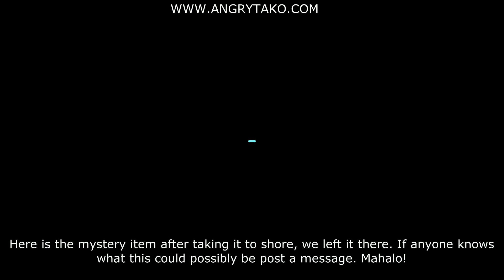WHAT IS THIS? (Please comment to help) Found while diving Oahu, Hawaii. Unexploded Ordnance?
I found this while spearfishing on the NS of Oahu, Hawaii, brought it to shore and left it there. Post your comment if you know what this could be...Mahalo